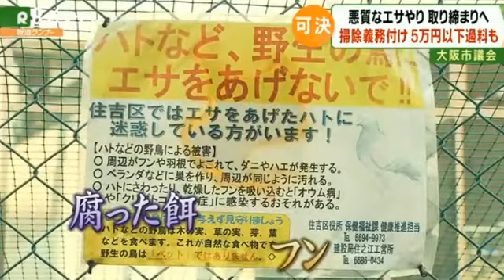悪質なエサやりを「取り締まり」へ 掃除を義務付け 違反者には５万円以下の過料も 大阪市(動物愛誤)(自然破壊)(アニマルホーダー)(トキソプラズマ)(鳥インフルエンザ)(クリプトコックス症)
第四節 周辺の生活環境の保全等に係る措置
第二十五条

エサやりよって大量繁殖や糞尿や殘飯や騷音のかお

動物愛誤
概要

禽流感
病原體

環境衞生
保持室內空氣流通。
每星期最少徹底清潔家居一次，例如可使用1比99稀釋家用漂白水（以10毫升次氯酸鈉的濃度為5.25%漂白水混和於990毫升清水內）來清潔家居非金屬表面。金屬物件表面則使用70%酒精徹底消毒。
應預防屋外隔氣彎管乾涸及定期消毒排水口（約每星期一次）。
如隔氣彎管有損毀，或排水口發出臭氣，應立即維修。應聘請合資格技工檢查及維修。
疫苗接種
現時只有供人類使用的H5N1疫苗，但只建議有高風險接觸甲型 (H5N1) 禽流感病毒的實驗室特定人員接種。現時並沒有預防人類感染其他禽流感的疫苗。
季節性流感疫苗不能預防禽流感，但仍有助減低因感染季節性流感而引致併發症及住院的可能性。基於流感疫苗是安全和有效的，而健康人士亦有可能發生嚴重流感感染，因此除個別有已知禁忌症人士外，所有年滿6個月或以上人士都適宜接種季節性流感疫苗作個人保護。
此外，疫苗可預防疾病科學委員會建議一些群組優先接種季節性流感疫苗。建議是根據多項科學因素，包括本地的疾病負擔和國際經驗而制定。
抗病毒藥物
醫生會視乎病人的情況及健康需要，向病人處方抗病毒的藥物（例如特敏福），過程中須考慮有否任何不適合使用抗病毒藥物的情況，並權衡服用後的好處與可能出現的副作用。胡亂使用抗病毒的藥物，可能會導致病毒出現抗藥性。
預防流感藥物，應由註冊醫生處方。其藥力只在服用期間有效；一旦停止服用，預防功效也會消失。因此，市民不應自行服藥，以免出現副作用或令病毒出現抗藥性。

旅遊建議
前往受影響地區旅遊時應避免接觸禽鳥或其糞便，和到濕貨街市、活家禽市場或農場。
身處外地時，如身體不適，特別是有發燒或咳嗽，應戴上外科口罩，立即通知酒店職員或旅遊領隊，並盡快求診。
旅客從受禽流感影響地區回港後，若出現流感樣病徵，應立即求診，告訴醫生最近曾到訪的地方；並佩戴外科口罩，以防傳染他人。

38 度以上の発熱と急性呼吸器症状を呈し、症状や所見、渡航歴、接触歴等から鳥インフルエンザを疑う患者を診察した場合は、保健所への情報提供をお願いします。